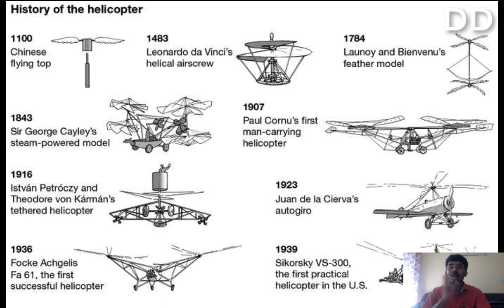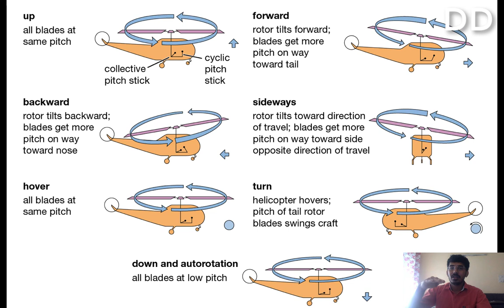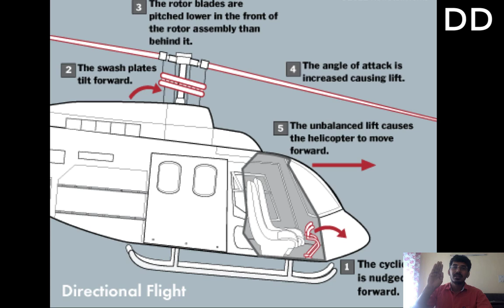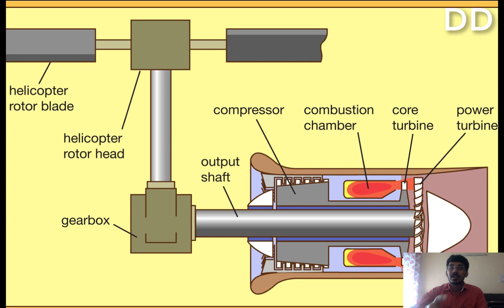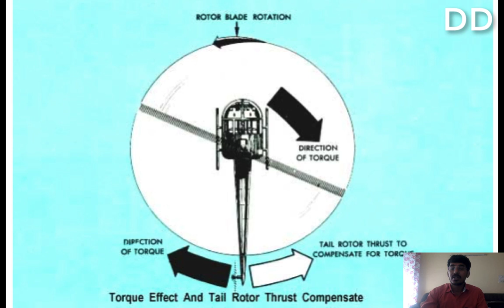ஹெலிகாப்டர் எப்படி பறக்கிறது?எளிதாக புரிந்துகொள்ள இதை பாருங்கள்|Doubt Demolisher|Poornachandran